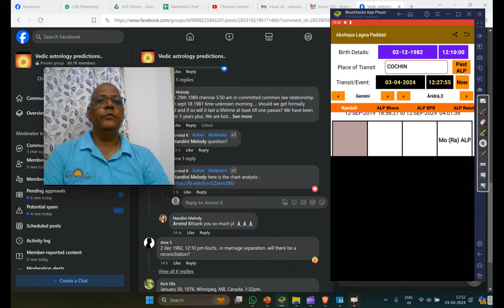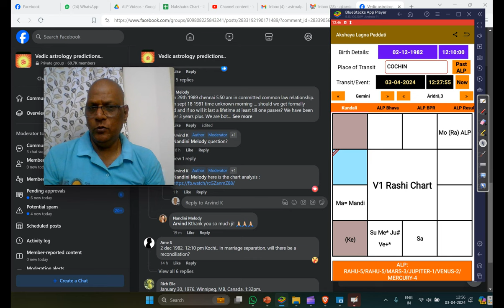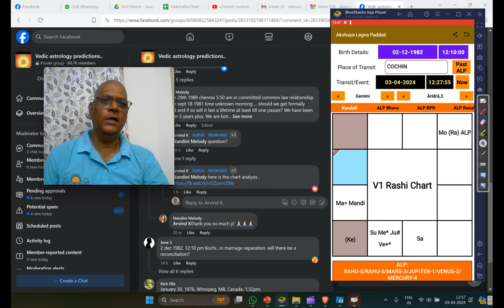in marriage separation. will there be a reconciliation ? | ALP ASTROLOGY